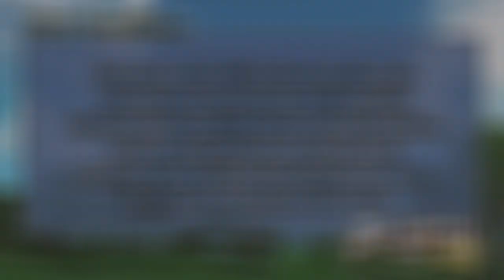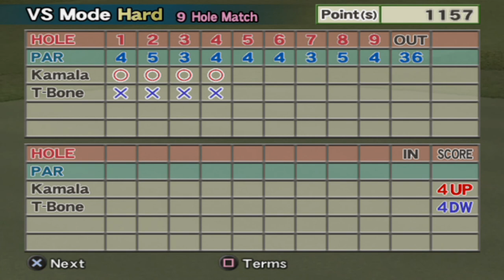Hot Shots Golf Fore! - #72 - Kamala VS T-Bone (Thirty-Sixth Versus Match)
Last time, we completed the 8th stage trial with Maya and finally unlocked Day Dream G.C.! This time, Kamala heads out to Day Dream G.C. to battle against T-Bone in the 36th versus match only... luck seems to be on my side in this one...

See you tomorrow for the first tournament round at Day Dream!